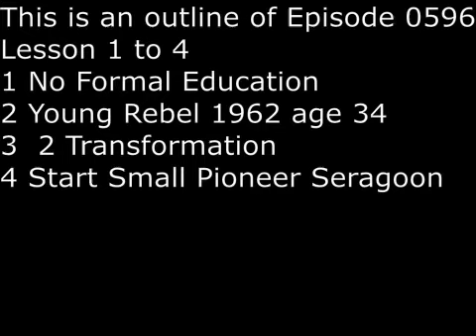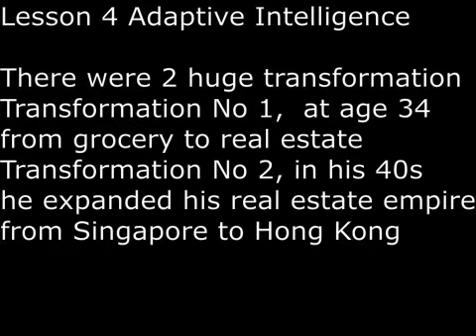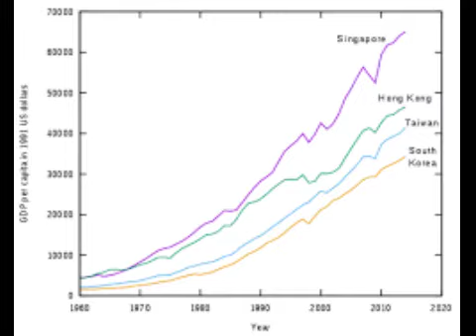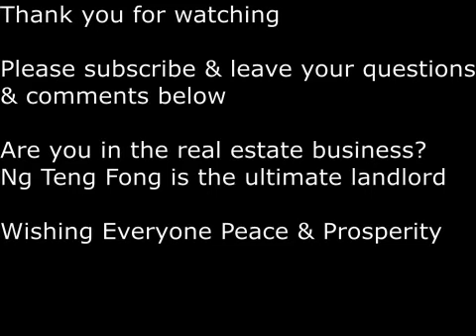SecretsSelfmadeBillionaires0596 NgTengFong UltimateLandLord 8Lessons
Ng Teng Fong was richest Singaporean selfmade billionaire in 2010 when he died.  He has zero education, the eldest son of 11 children and spent first 20 years of his life working for his father's grocery business. Than at age 34, he became a rebel, abandoned grocery and went into real estate.  He is famous for paying the highest price for land, both in Singapore and Hong Kong.  The high growth rate of Singapore justified his paying.  He leads a simple and very frugal life.  His real estate strategy is Buy and Hold, and he was the largest landlord in Singapore with 50,000 tenants.